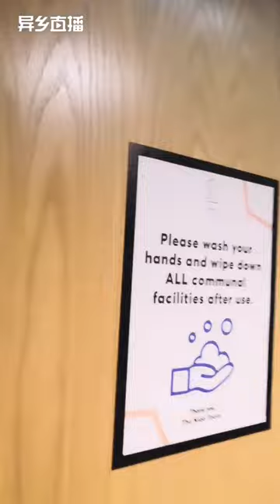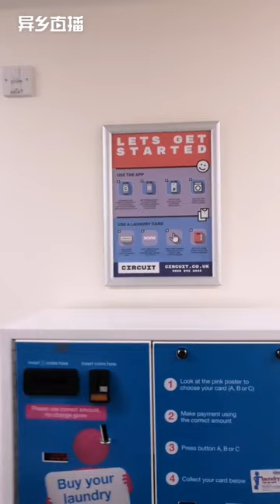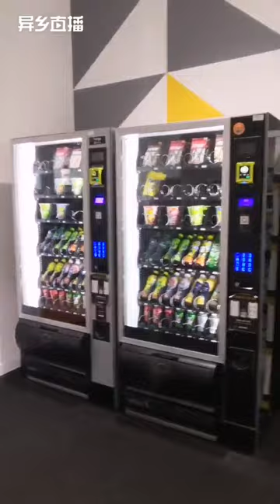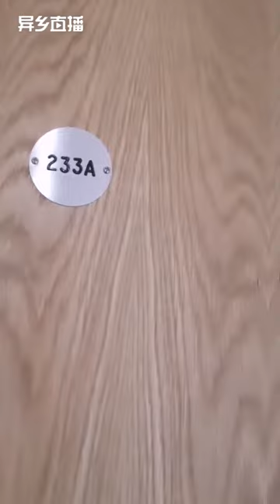The Modern Student Accommodation In Glasgow - Nido St James [Room Tour]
In this video we will show you all the details of St James Student Accommodation under the guidance of the apartment staff. From the generous common spaces to the interiors of every room, you can experience the most authentic message with our Room Tour service while sitting in your home. The accommodation is also close to University of Strathclyde and Glasgow Caledonian University.

Chapters:
0:00 St James Student Accommodation
2:41 Games Room
3:01 Courtyard
5:03 Laundry Room
7:21 Study Area
9:05 Gym
9:48 Bike Storage
16:21 Classic En-suite
19:56 Superior En-suite
25:50 Superior Studio
34:08 Deluxe Studio
36:44 Premium Studio
38:15 Classic Studio